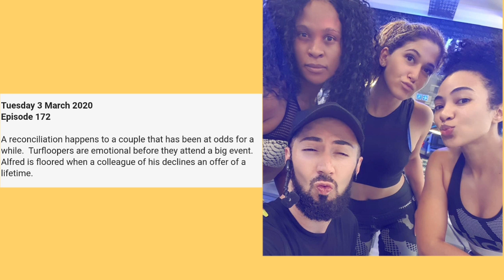Skeem Saam 03 March 2020